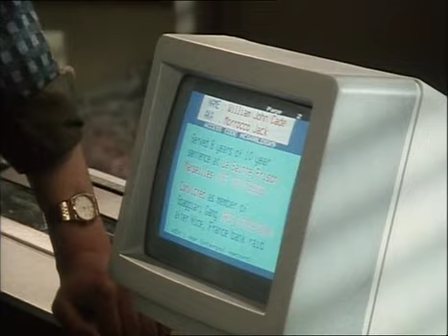Dempsey And Makepeace S02E02 - Wheelman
"Dempsey and Makepeace" (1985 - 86) - starring: Michael Brandon, Glynis Barber, Ray Smith, Tony Osoba

- Dempsey and Makepeace is the pairing of two police detectives: an elegant British noblewoman, Sgt (Lady) Harriet Makepeace, and a streetwise working-class New Yorker, Lt James Dempsey, both working for an elite and armed unit of the London Metropolitan Police.

CREDITS:
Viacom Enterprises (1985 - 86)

Created by Ranald Graham
Country of origin - United Kingdom
Original network - ITV
Production Company - Golden Eagle Films, LWT, Tribune Entertainment
Music Composer - Alan Parker